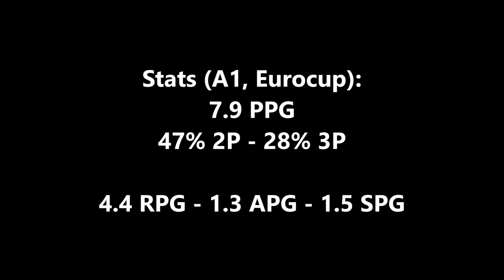Kelvin Martin - Highlights (2020-2021)